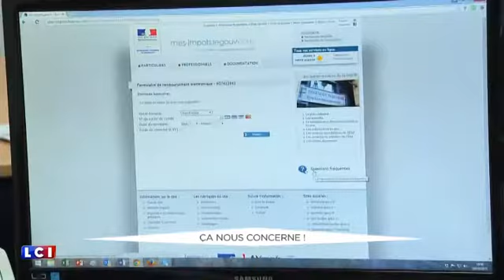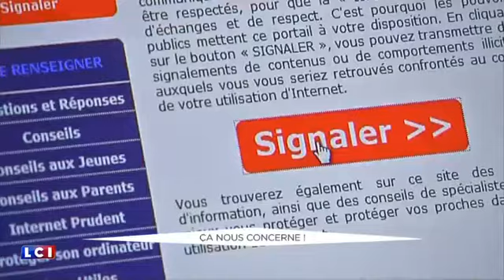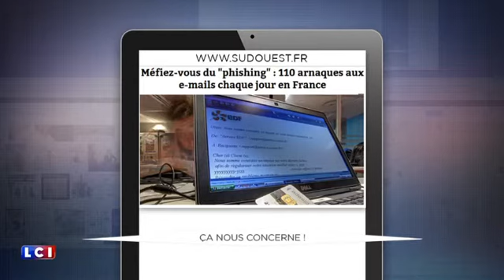Est-ce que les pirates Informatiques sont de plus en plus ingénieux et perfectionnés ?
Réponse de Denis JACOPINI, Expert informatique assermenté spécialisé en cybercriminalité (arnaques, virus, phishing...) en Direct sur LCI le 23 mai 2016 dans l'mission "Ca nous Concerne" de Valérie Expert.